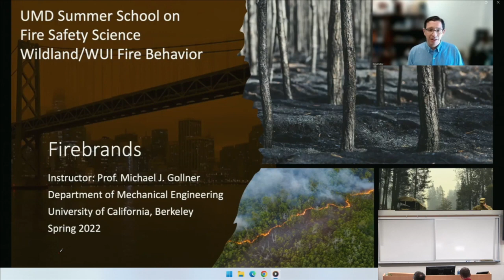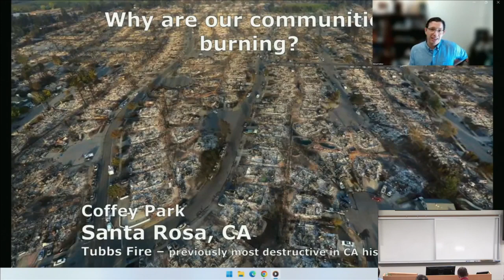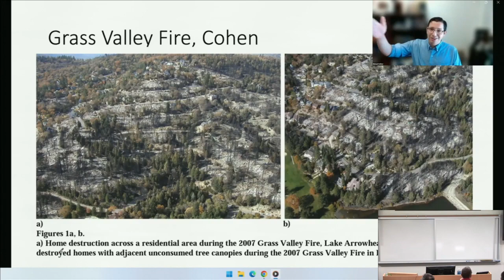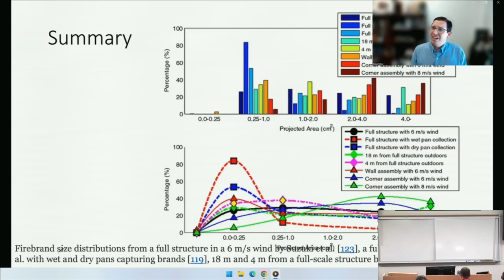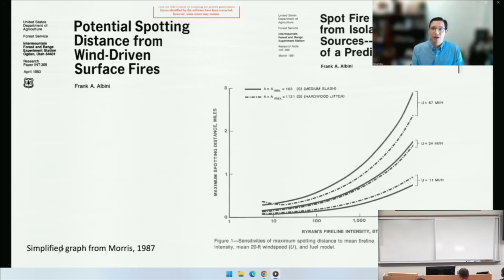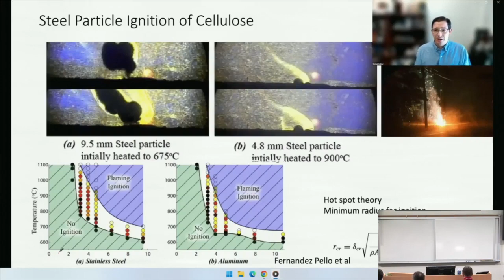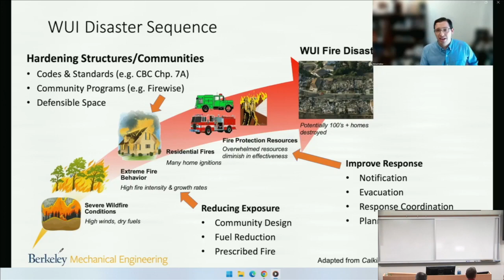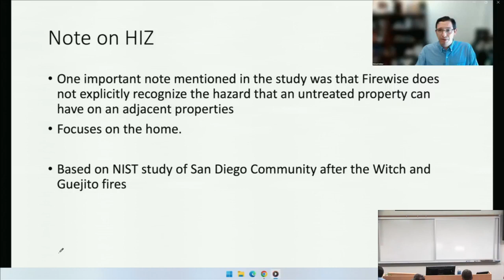UMD 2023 SSFSS - Gollner